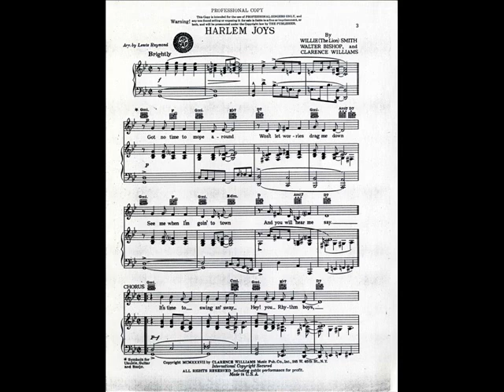Harlem Joys - (Willie (The Lion) Smith, Walter Bishop, Clarence Williams, 1937)